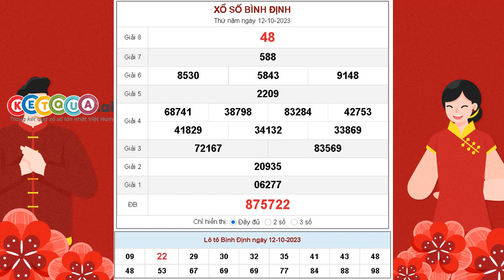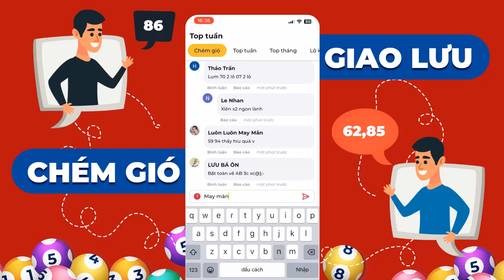XSBDI 12/10/2023 - XSBDINH - Xổ số kiến thiết Bình Định ngày 12 tháng 10 năm 2023 - SXBDI - KQXSBDI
XSBDI 12/10/2023 tại - XSBDINH - Xổ số kiến thiết Bình Định ngày 12 tháng 10 năm 2023 - SXBDI - KQXSBDI

Cơ cấu giải thưởng xổ số kiến thiết Bình Định mới nhất

- 1 Giải Đặc biệt: Trị giá 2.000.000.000đ
- 10 Giải Nhất: Trị giá 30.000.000đ
- 10 Giải Nhì: Trị giá 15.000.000đ
- 20 Giải Ba: Mỗi giải trị giá 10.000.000đ
- 70 Giải Tư: Mỗi giải trị giá 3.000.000đ
- 100 Giải Năm: Mỗi giải trị giá 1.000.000đ
- 300 Giải Sáu: Mỗi giải trị giá 400.000đ
- 1.000 Giải Bảy: Mỗi giải trị giá 200.000đ
- 10.000 Giải Tám: mỗi giải trị giá 100.000đ
- 45 Giải Khuyến khích: Mỗi giải trị giá 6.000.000đ dành cho những vé chỉ sai 1 con số so với dãy số đặc biệt (trừ hàng trăm nghìn).
- 9 Giải phụ Đặc biệt: Mỗi giải trị giá 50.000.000đ dành cho những vé trúng 5 số cuối cùng theo thứ tự của giải Đặc biệt.